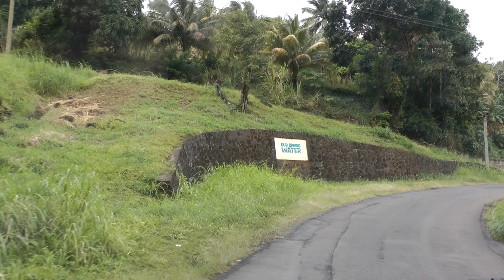driver view Viking narrated tour bus ride from Castries to Stony Hill on St. Lucia (3 of 3)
This is part 3 of 3 of our Viking tour bus ride on St. Lucia from the cruise ship dock in Castries to the wedding venue of Stony Hill on the island of St. Lucia in the Caribbean in the West Indies on March 2, 2018. This is essentially a panoramic bus tour of St. Lucia and the final part would be my separate video bus ride from Stony Hill to Castries. That would be the functional equivalent of part 4 of 4 of a panoramic bus ride around St. Lucia. As you will see, there are no street signs or house numbers or highway signs of any kind so how one delivers mail or how emergency services would respond to an emergency is beyond my understanding.